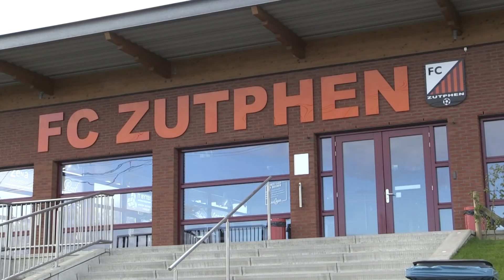FC Zutphen jeugdzaalvoetbal De Mene + interviews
Korte impressie van het jeugdzaalvoetbaltoernooi van FC Zutphen in De Mene met interviews van Dani, Levy, Julie, Luuk en Fem.
Interviews Gerjan Nijland en de beelden zijn van Hans ten Brinke.